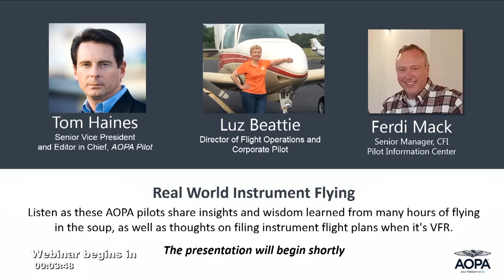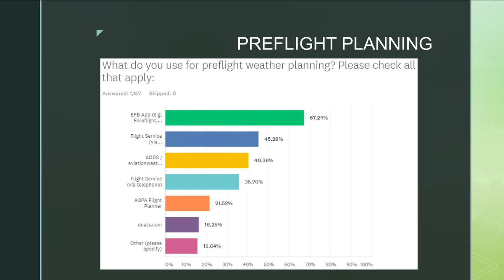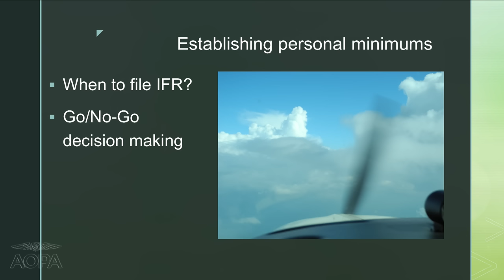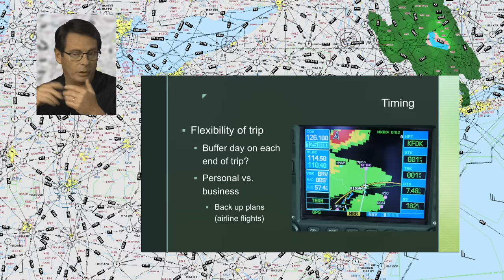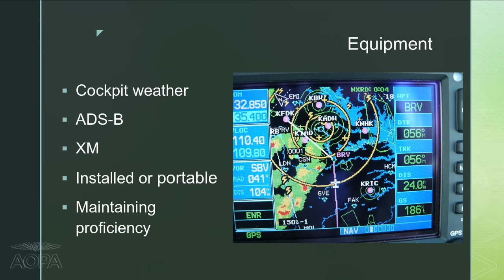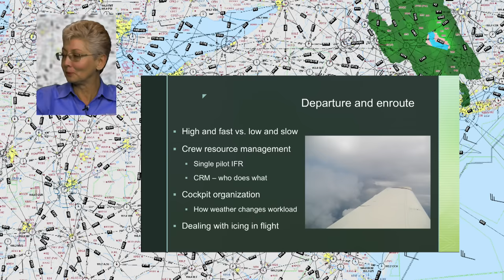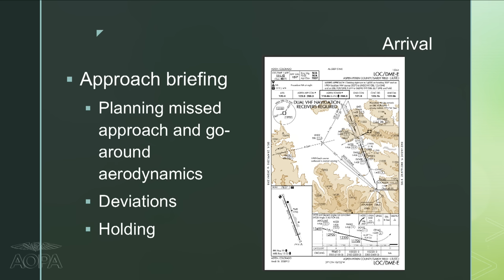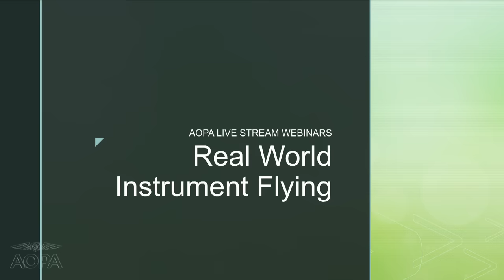Real-World Instrument Flying Livestream Webinar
Join Tom Haines, Editor in Chief, AOPA Pilot and Luz Beattie, Director, AOPA Flight Operations, for a discussion on instrument flying. They will share some insights and wisdom learned from many hours of flying in the soup, as well as thoughts on filing instrument flight plans when it's VFR.